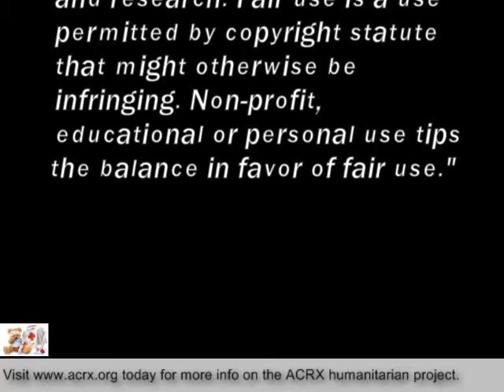Pharmacy Discount Network Donate Rx Help To One Hope Centro de vida Health Center By Charles Myrick